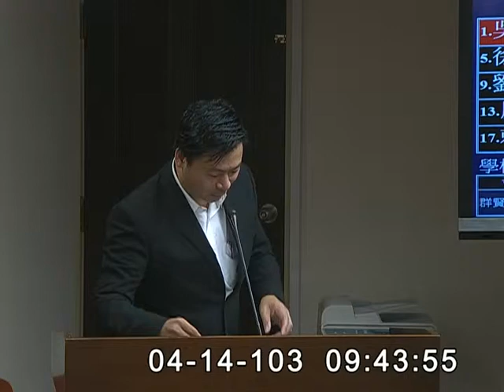2014-04-14 第8屆第5會期社會福利及衛生環境委員會第14次全體委員會議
會議簡介: 立法院第8屆第5會期社會福利及衛生環境委員會第14次全體委員會議（4月14日）
一、併案審查行政院函請審議「大量解僱勞工保護法第二條條文修正草案」、本院委員邱志偉等20人擬具「大量解僱勞工保護法第二條條文修正草案」、委員盧嘉辰等18人擬具「大量解僱勞工保護法第二條及第四條條文修正草案」、委員李桐豪等25人擬具「大量解僱勞工保護法第十二條條文修正草案」、委員王育敏等27人擬具「大量解僱勞工保護法第十八條條文修正草案」等5案。
二、併案審查本院委員吳宜臻等24人、委員高志鵬等22人、委員潘孟安等18人分別擬具「勞動基準法第五十六條條文修正草案」、委員孫大千等23人、委員賴士葆等24人、委員謝國樑等20人、委員劉建國等16人、委員羅淑蕾等20人、委員陳根德等20人分別擬具「勞動基準法第二十八條條文修正草案」、委員吳育仁等19人擬具「勞動基準法第二十八條及第七十五條條文修正草案」、委員林淑芬等21人擬具「勞動基準法第二十八條及第七十九條之二條文修正草案」、委員徐少萍等24人擬具「勞動基準法第二十八條及第七十六條之一條文修正草案」、委員王育敏等20人擬具「勞動基準法部分條文修正草案」、委員尤美女等16人、委員魏明谷等17人、委員林世嘉等23人、委員蔣乃辛等23人、委員吳育仁等21人分別擬具「勞動基準法第七十九條條文修正草案」、委員李昆澤等21人擬具「勞動基準法第七十九條及第八十條之一條文修正草案」等19案。
三、審查人民請願案2案。
一、併案審查本院委員徐少萍等18人擬具「老人福利法部分條文修正草案」、委員江惠貞等29人、委員馬文君等21人分別擬具「老人福利法第三十八條條文修正草案」、委員孫大千等19人擬具「老人福利法第三十六條條文修正草案」、委員謝國樑等23人擬具「老人福利法第三十七條及第三十八條條文修正草案」等5案。
二、併案審查行政院函請審議「人體器官移植條例部分條文修正草案」、本院委員楊玉欣等25人擬具「人體器官移植條例第六條條文修正草案」等2案。
三、審查人民請願案1案。

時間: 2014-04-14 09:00